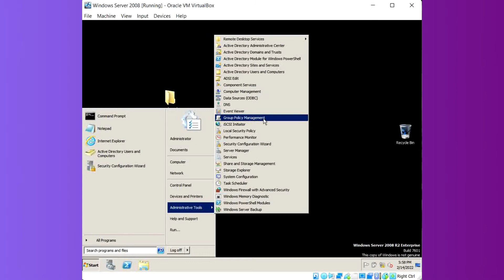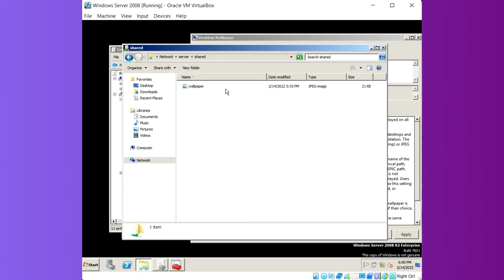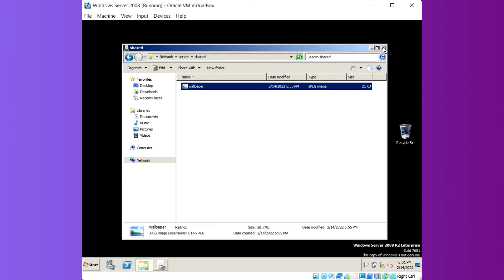DEPLOY WALLPAPER USING GPO (PART C)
Windows Server 2008 - Deploying wallpaper using Group Policy Object.